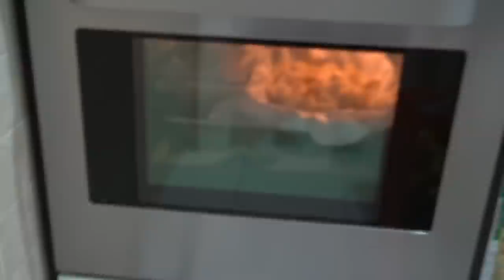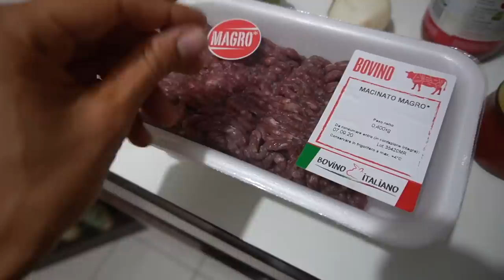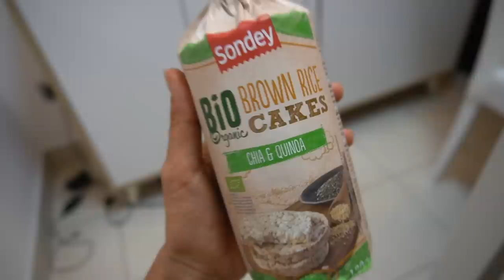COSA MANGIO A CENA IN UNA SETTIMANA (Pt 1): RICETTE, CONSIGLI, IDEE | Silvia Fascians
APRIMI!!
7 giorni 7 cene - la prima parte di una settimana di cene con me. Semplici ricette complete e bilanciate da poter preparare in anticipo (viva la mealprep) per essere sempre organizzate a cena e avere sempre qualcosa di pronto senza spilluzzicare quando torniamo a casa stanche dopo una lunga giornata :) Stay tuned per la seconda parte ;)